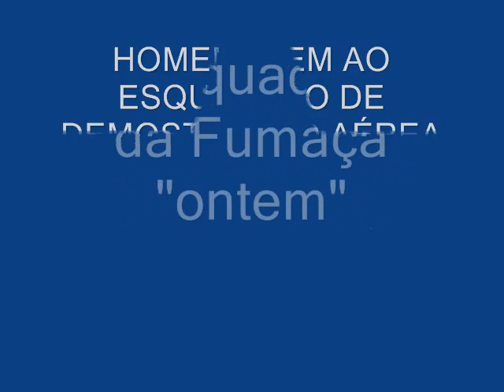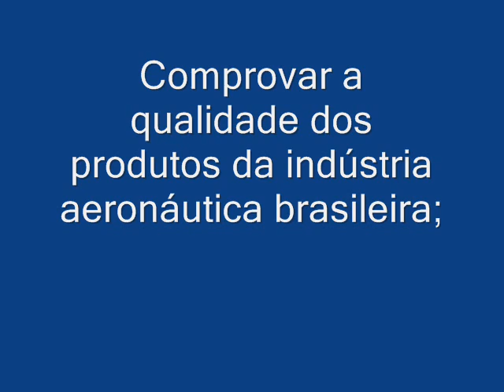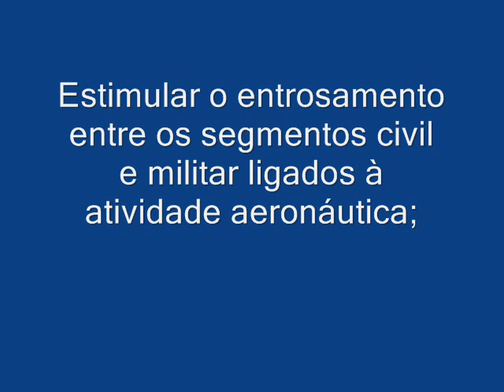Homenagem ao Esquadrão de Demonstração Aérea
Homenagem à Esquadrilha da Fumaça